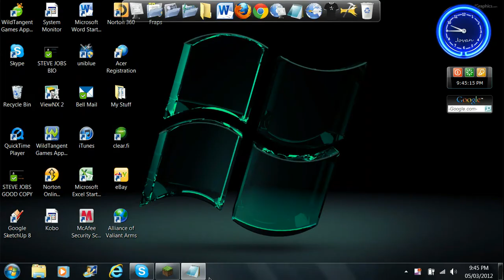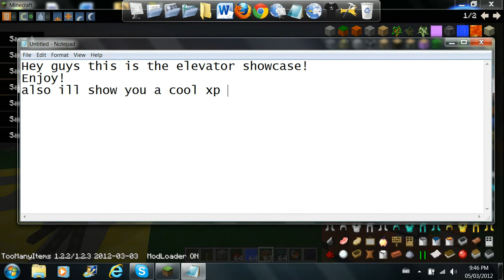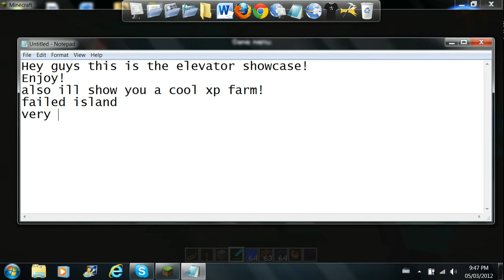My EXP Machine! PLUS a Bonus!